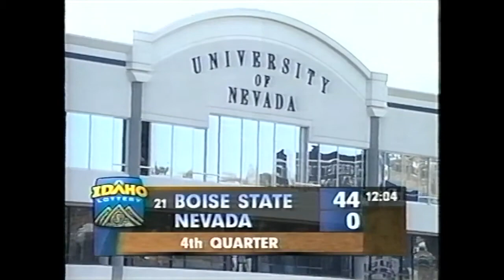2002 - #23 Boise State vs Nevada